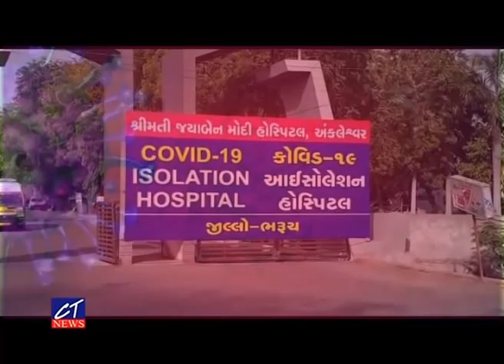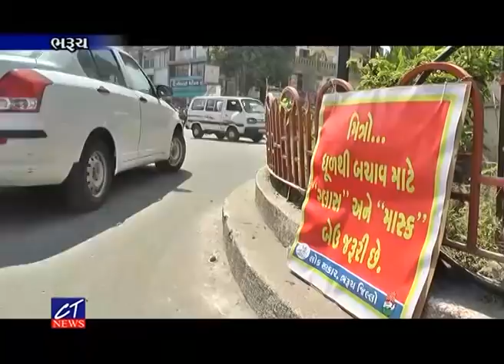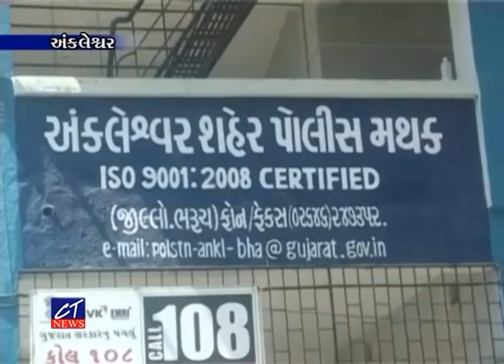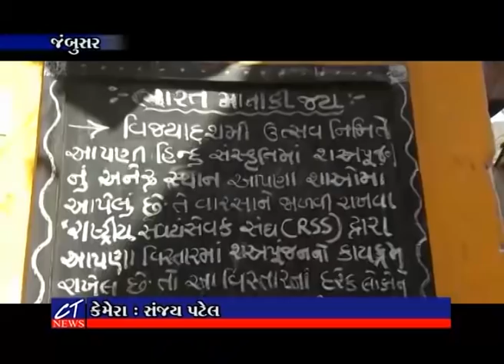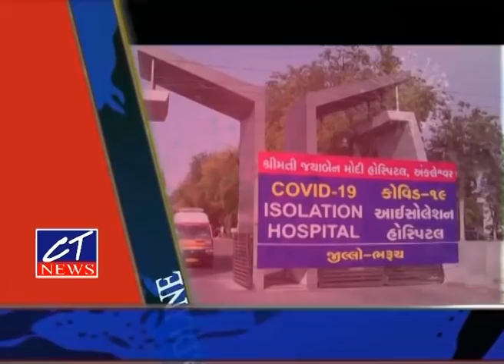CT News :25-10-2020 II Episode : 7922